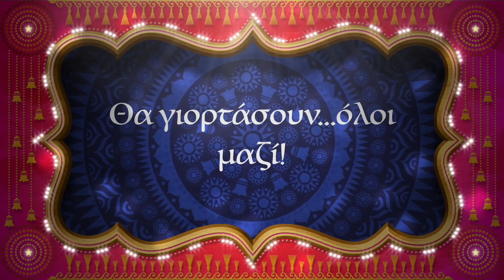"Ένας celebrity στο σαλόνι μου" (official trailer)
«Ένας Celebrity στο σαλόνι μου»

Η Αναστασία έχει γενέθλια και θέλει όλα να είναι γιορτινά. Να της μιλάνε όλοι υπέροχα, κυρίως η συγκάτοικός της η Τζίνα, να ντυθεί λες και είναι καλεσμένη στα Όσκαρ, να της κάνουν εκπλήξεις. Μόνο που την συγκεκριμένη έκπληξη που της ετοίμασε η Τζίνα, σίγουρα δεν την περίμενε με τίποτα. Η Τζίνα χτυπά με το αμάξι της τον γνωστό ηθοποιό Τέρη Μπέο, και επειδή βιάζεται να πάει στην δουλειά, αφήνει την Αναστασία να τον περιθάλψει. Όταν συνέρχεται ο Τέρης, συνειδητοποιεί ότι είναι «αιχμάλωτος» στα χέρια μιας πρώην θαυμάστριάς του. Η Αναστασία δεν το διαπραγματεύεται να τον αφήσει ελεύθερο. Αρχίζει να συζητάει τα πάντα μαζί του, του κάνει τα παράπονά της, θέλει να της πεις το «happy birthday» μέχρι που έρχονται σε μια σύγκρουση που δεν ξέρουμε ποιος θα βγει απ’ τους δύο νικητής.
«Ένας Celebrity στο σαλόνι μου», γιατί όταν έχουμε τα γενέθλιά μας, οι ουρανοί είναι ανοιχτοί και ακούνε τις ευχές μας.
Η νέα γλυκιά κωμωδία του Ανδρέα Αριστοτέλους, σε σκηνοθεσία Γιάννη Κλειδέρη, ανεβαίνει για πρώτη φορά από την Θεατρική Εταιρεία Replica.

Κείμενο: Ανδρέας Αριστοτέλους
Σκηνοθεσία: Γιάννης Κλειδέρης
Βοηθός Σκηνοθέτη: Δήμητρα Γεωργοπούλου
Παίζουν: Αλεξία Παπαθανασίου- Μιχάλης Κατσούδας- Κωνσταντίνα Μαγκαφά

Κάθε Τρίτη
Ώρα έναρξης: 21:00
Τηλέφωνο κρατήσεων : 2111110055 (απαραίτητη κράτηση)
ProjectR (Λαγουμιτζή 32 και Αλεξάνδρου Πάντου 10- Καλλιθέα)
Εισιτήριο: €10 (ΓΕΝΙΚΗ ΕΙΣΟΔΟΣ)
Διάρκεια: 60’